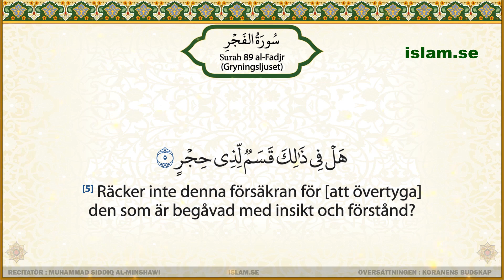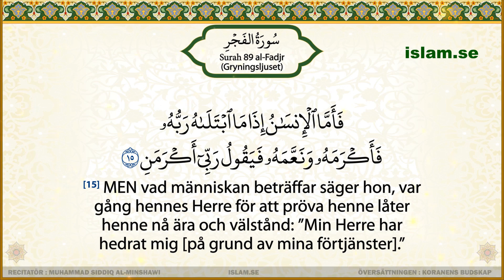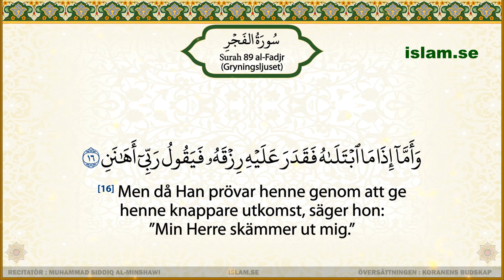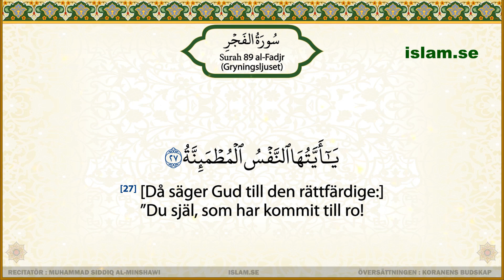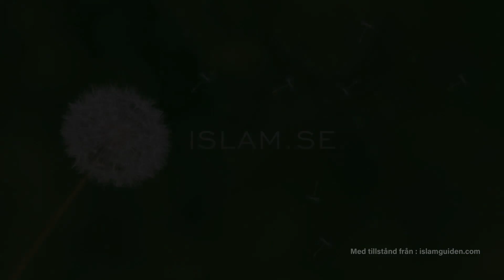Koranen på svenska Surah 89 al Fadjr Gryningsljuset